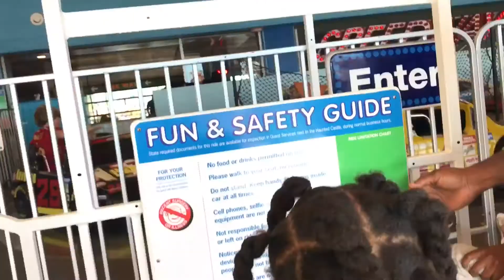Family Vlog: Chinwes 10th Birthday. Our trip to Santa Cruz Part I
We celebrated Chinwe's 10th Birthday in Santa Cruz as she requested.

• Track Info:

Title: Always (Vlog Music)
Artist: Dj Quads
Genre: Hip Hop & Rap
Mood: Funky

Published on Feb 11, 2016I Dunno by Grapes (Free Copyright Music)

• Track Info:

Title: I Dunno
Artist: Grapes

• Track Info:

Title: Funk Your Style
Artist: @TONEZPRO

• Track Info:

Title: Longing
Artist: Joakim Karud
Genre: Dance & Electronic
Mood: Inspirational